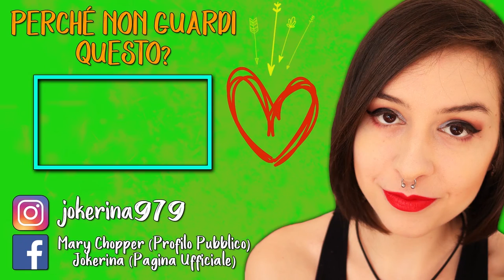PIANTO TIME | THE WALKING DEAD: THE FINAL SEASON #11